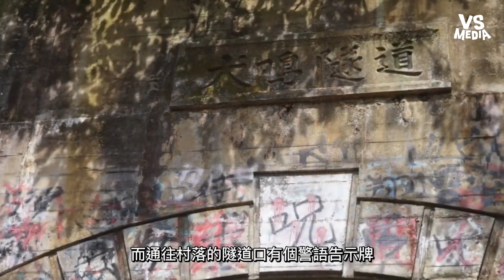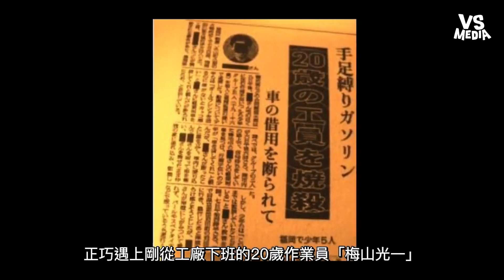日本都市傳說「犬鳴村」 只進不出的靈異禁地｜VS MEDIAｘ ＠ㄌㄑ尼尼